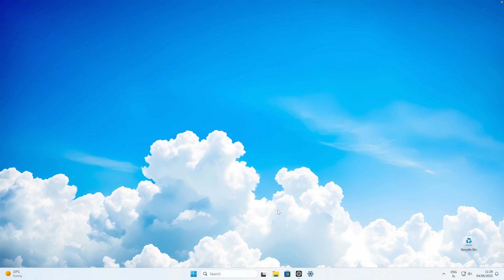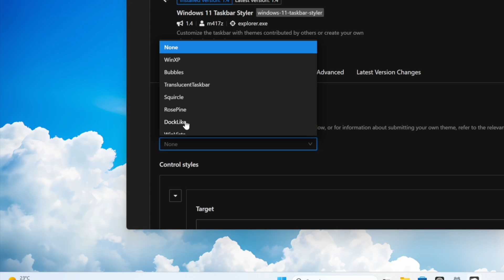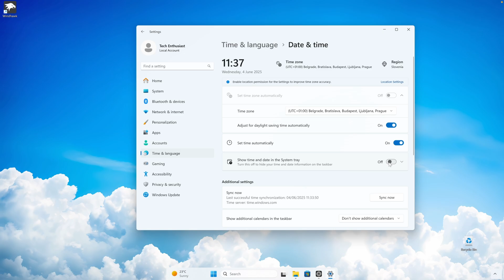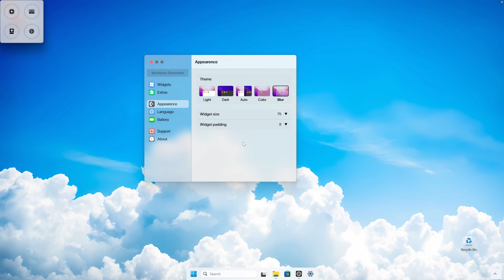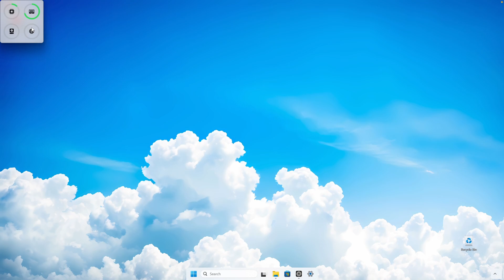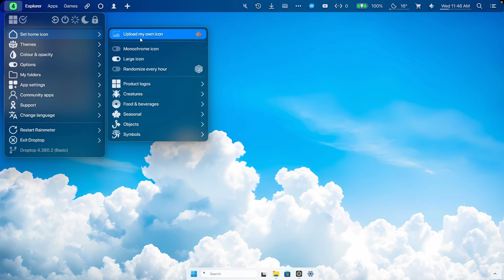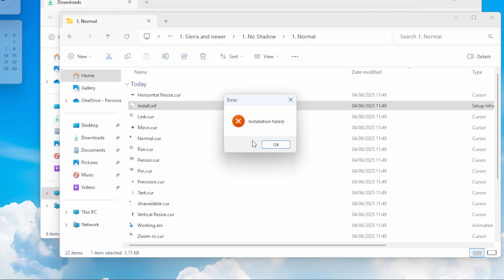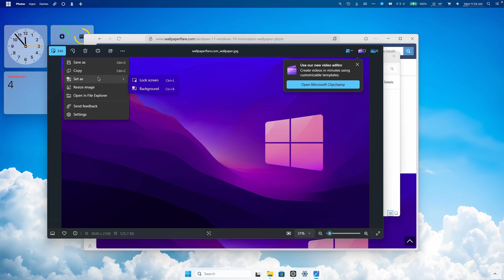Windows 11... but it Looks Exactly Like macOS!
In this step-by-step tutorial, learn how to make your Windows 11 look just like macOS! From the dock to the icons, I’ll walk you through everything you need to fully transform your desktop — no Mac required.